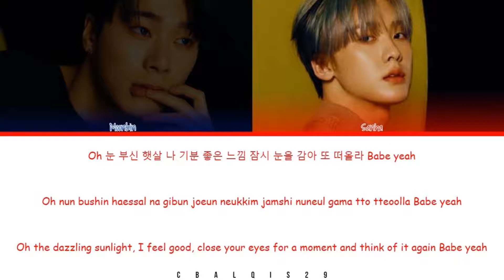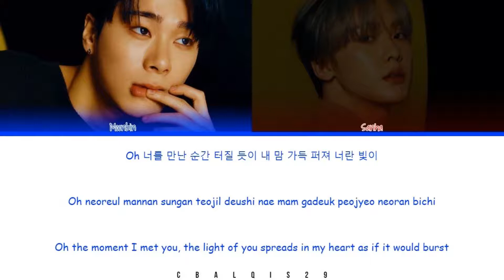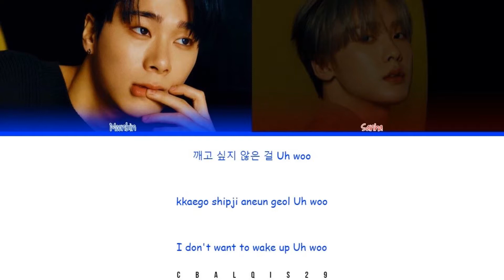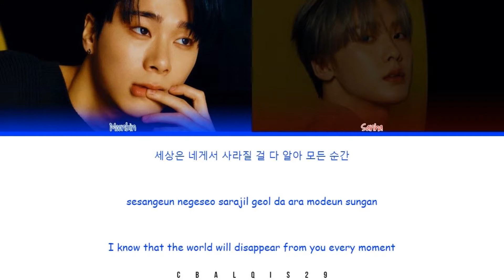ASTRO(아스트로) Moonbin&Sanha 문빈&산하 - 'Eyez On You' (Color Coded Lyrics Eng/Rom/Han/가사)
Astro Moonbin&Sanha 문빈&산하 'Eyez On You'

• Artist: Astro (아스트로)
• Song🎵: Eyez On You
• Album: 1st Mini Album [IN-OUT]
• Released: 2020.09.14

Member : Moonbin, Sanha
My Bias : Moonbin

©︎ 2020 Fantagio Entertainment, under license to Kakao M (on behalf of fantagio music)